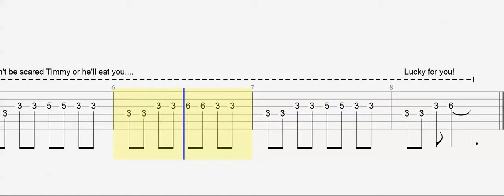Guitar Tab Safety Torch Slow How to Play